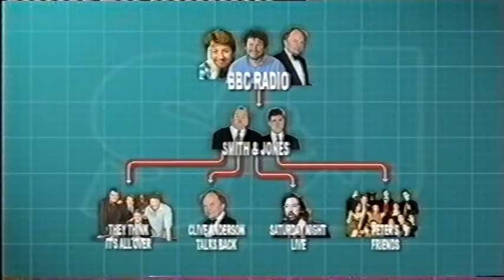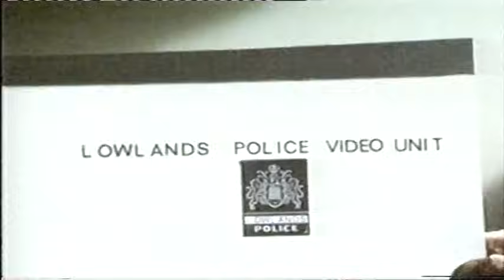Smith & Jones Sketchbook Episode 2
A compilation of classic sketches from the 10 series of "Alas Smith & Jones" and "Smith & Jones".  This episode includes the classic "Truncheon Films" sketch.